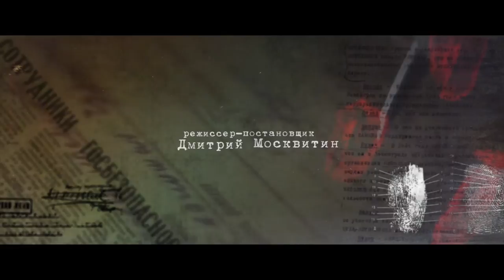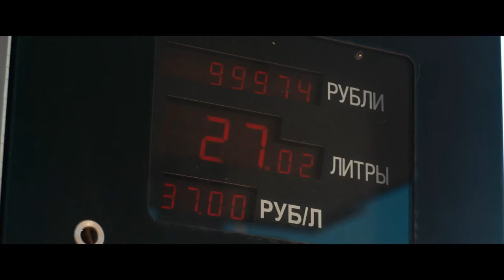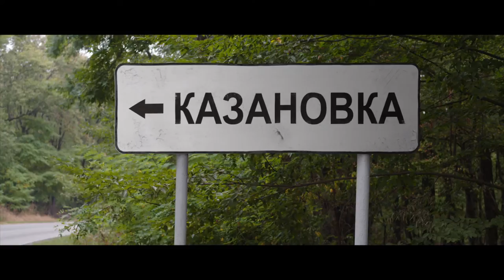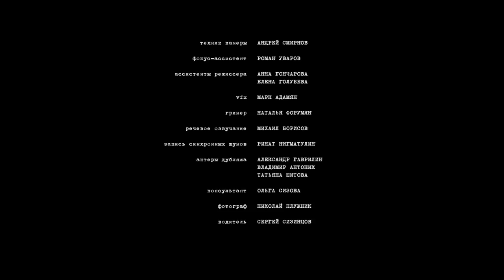Интервью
Режиссер-постановщик: ДМИТРИЙ МОСКВИТИН
Оператор-постановщик: ИВАН ЖИМАЕВ
Художник-постановщик: СВЕТЛАНА ДЕЙНИКИНА
Композитор: ВИКТОР ОСАДЧЕВ

Актеры: ИГОРЬ БАРТАШ, ВЛАДИСЛАВ ТАРАНОВ, ЕЛЕНА ДНЕПРОВСКАЯ

Производство: TRADE FILM STUDIO
Год: 2015